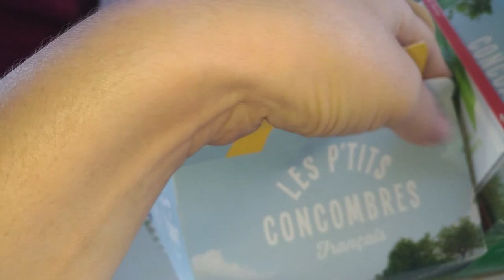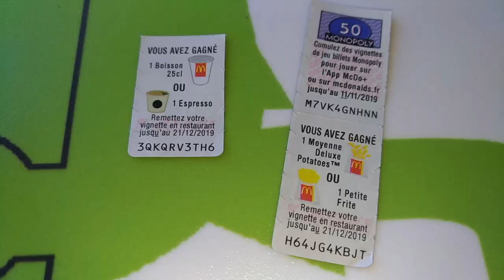[VLOG] SORTIE AVEC MES ENFANTS, sabrina tvk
Une vidéo sortie avec mes enfants pendant les vacances scolaires,